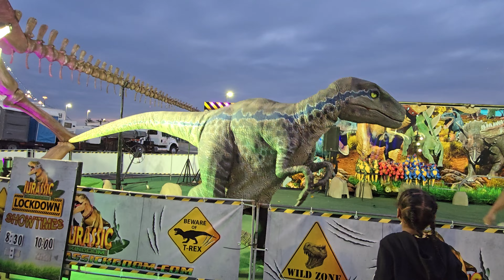Jurassic Lockdown Dinosaur Show State Fair Meadowlands 2024 New Jersey 4K Video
Step back in time with the thrilling "Jurassic Lockdown Dinosaur Show" at the State Fair Meadowlands 2024, captured in stunning 4K video! Witness life-sized animatronic & puppet dinosaurs come to life in this spectacular show that delights both kids and adults. Experience the excitement and wonder as these prehistoric giants roam the stage, providing an educational and entertaining adventure for the whole family.

📅 Event Date: 2024
📍 Location: State Fair Meadowlands, Meadowlands Sports Complex, New Jersey

Highlights:
🦖 Up-close encounters with realistic animatronic & puppet dinosaurs
🌋 Exciting storytelling and special effects that transport you to the age of dinosaurs
🎤 Educational commentary on the history and science of these magnificent creatures
🧒 Kid-friendly performances that engage and entertain
🎥 High-quality 4K video capturing the awe-inspiring moments of the show

History:
The State Fair Meadowlands, New Jersey's largest fair, has been a beloved summer tradition since 1986, offering a wide array of attractions, rides, and entertainment. Over the years, the fair has continually introduced new and exciting shows to captivate audiences. The "Jurassic Lockdown Dinosaur Show" is a standout attraction, bringing the fascinating world of dinosaurs to life through cutting-edge animatronics and engaging performances. This show combines entertainment with education, making it a hit among families and dinosaur enthusiasts alike.